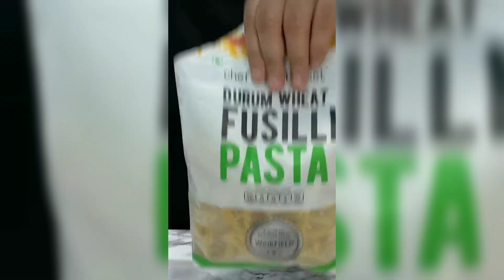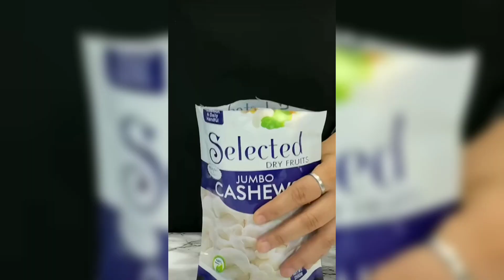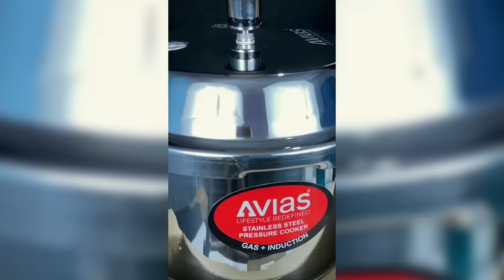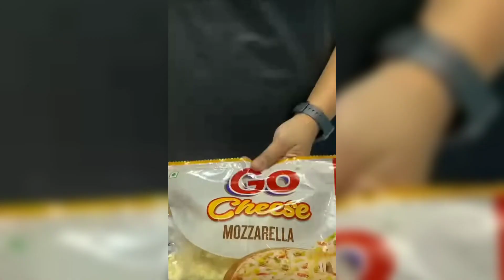ASMR cooking videos // ASMR // Cooking videos